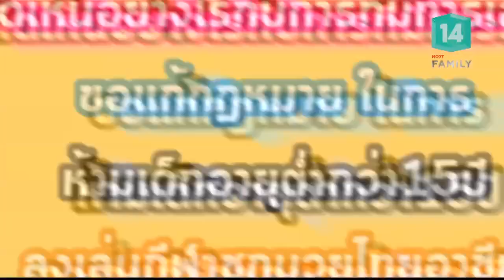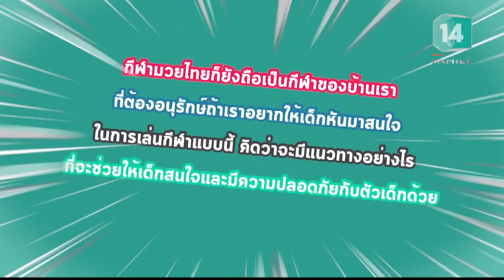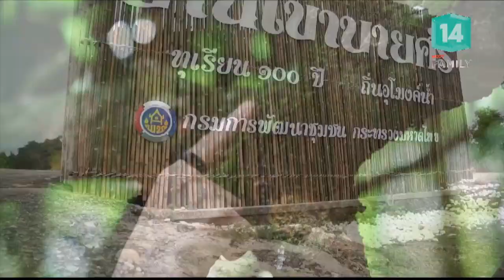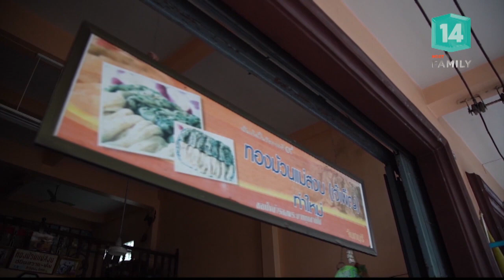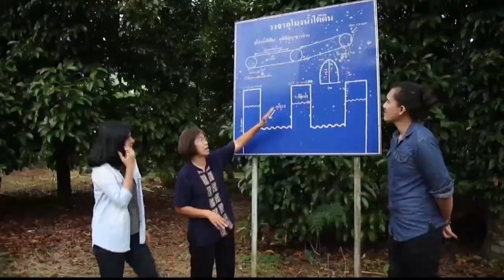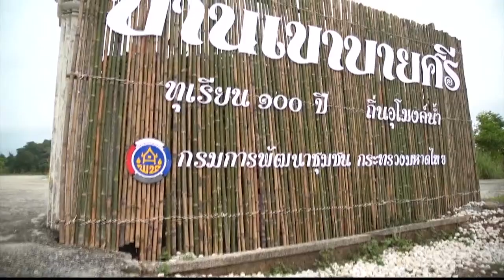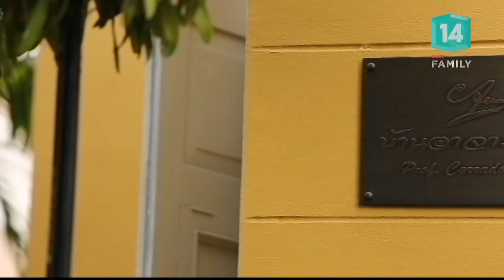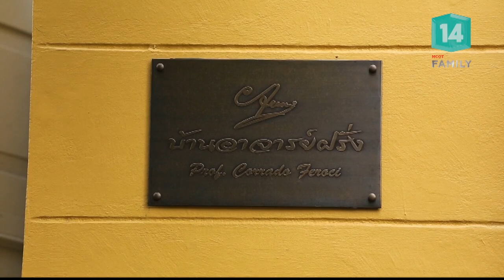บ้านอาจารย์ฝรั่ง ศิลป์ พีระศรี (30 ต.ค.61) ผู้หญิงมหัศจรรย์ | MCOT Family 14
ผู้หญิงมหัศจรรย์ Wonder Woman |30ต.ค.61 OnAir

Woman Voice - คิดเห็นอย่างไรกับการที่มีการเสนอขอแก้กฎหมาย ในการห้ามเด็กอายุต่ำกว่า 15 ปี ลงเล่นกีฬาชกมวยไทยอาชีพ, อัตลักษณ์ชุมชน มนต์เสน่ห์ตะวันออก - ชุมชนบ้านเขาบายสี จ.จันทบุรี, ขวัญใจแม่ยก - บ้านอาจารย์ฝรั่ง ศิลป์ พีระศรี